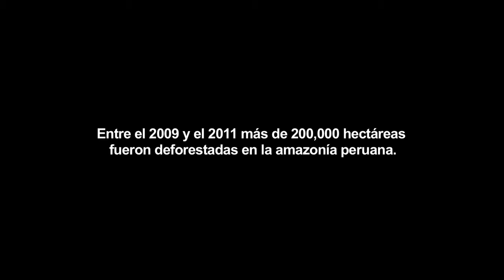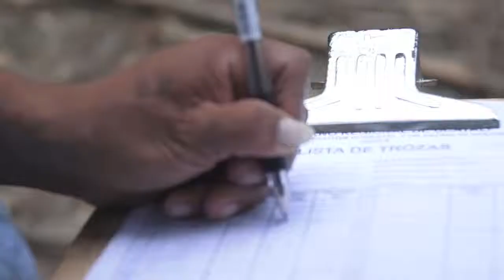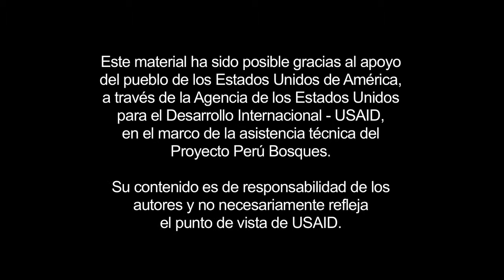Video Veeduria Forestal Comunitaria